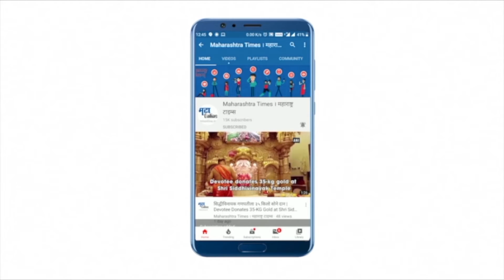Ratnagiri : ओबीसी मोर्चाने रत्नागिरी दणाणली; आरक्षणाचा मुद्दा पुन्हा पेटला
जातीय जनगणना व आरक्षण आदी मागण्यांसाठी ओबीसी पुन्हा रस्त्यावर उतरलेत. रत्नागिरीत ओबीसीचा भव्य मोर्चा काढण्यात आला.'ओबीसी' विद्यार्थ्यांच्या संदर्भातील मागण्यांसाठी ओबीसी समाज आक्रमक झाला असून जिल्हाधिकारी कार्यालयावर धडक मोर्चा निघाला. जवळपास दहा हजार लोकांचा सहभाग असलेला हा भव्य मोर्चा काढण्यात आला.मंत्री उदय सामंत यांनी या मोर्चाच्या ठिकाणी भेट दिली,. ओबीसीच्या जनगणनेला  आपला पाठिंबा असल्याचे सामंत यांनी म्हटलं.दरम्यान मागण्या मान्य झाल्या नाही तर तीव्र आंदोलनाचा ओबीसी नेते प्रकाश शेंडगे यांनी इशारा दिला आहे.